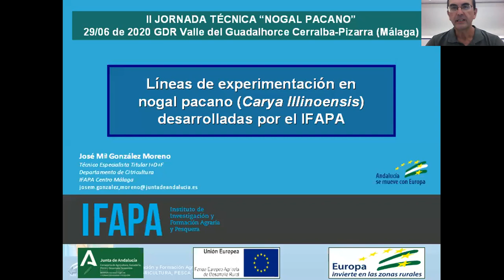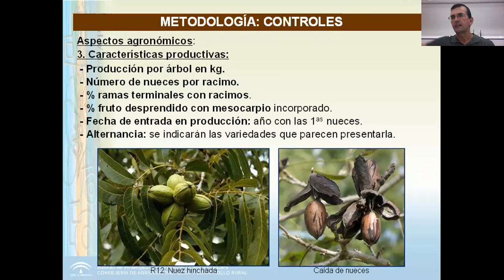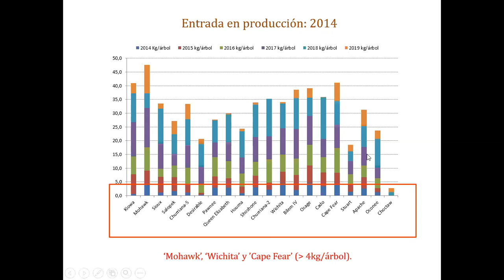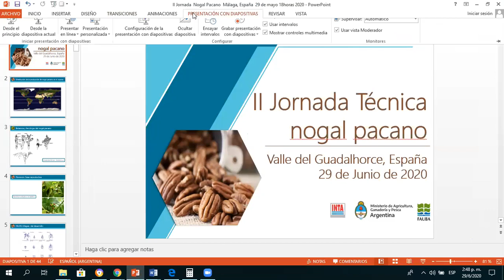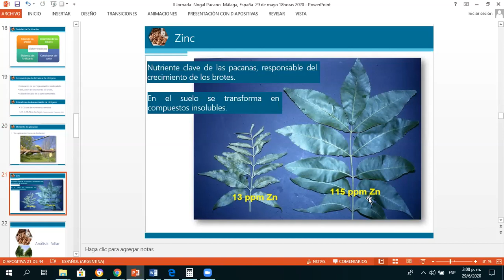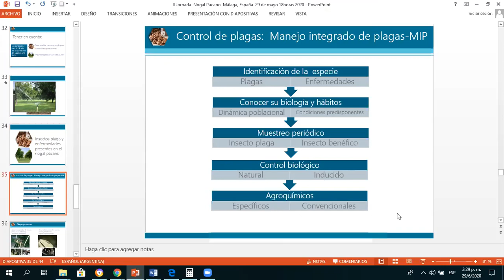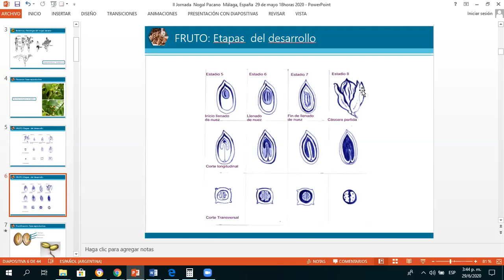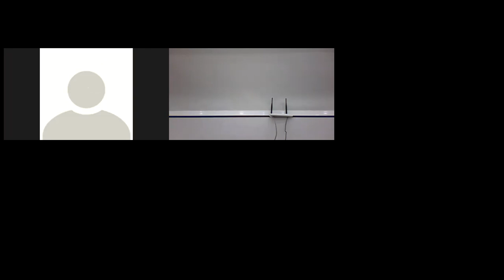II Jornada Técnica Nogal Pacano